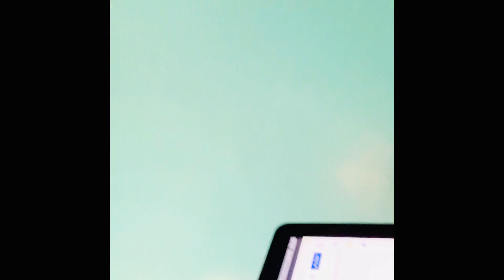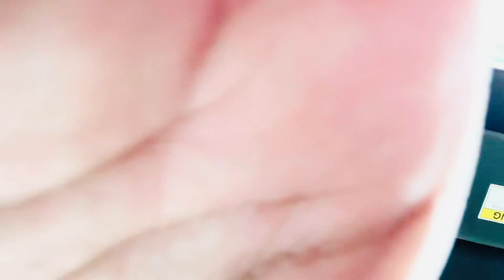A daily vlog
Just a daily vlog of my day

Check out love bracelet
For some amazing bracelets that would make a great gift for the loved ones